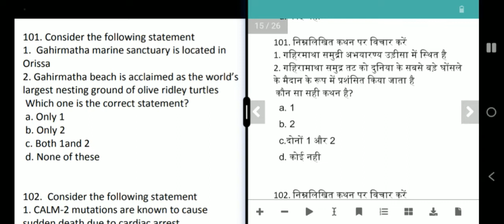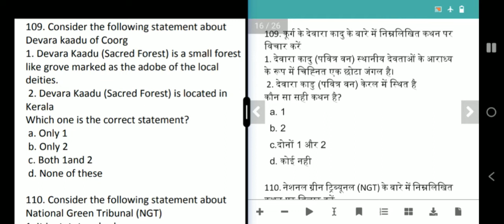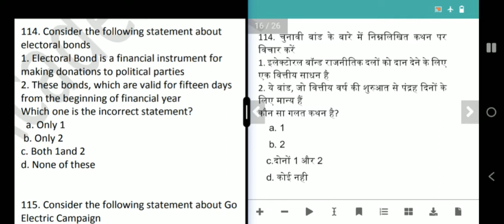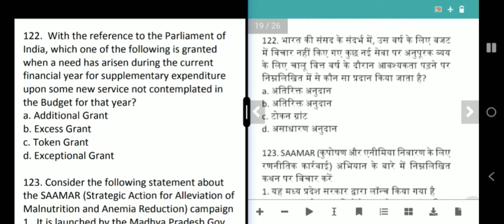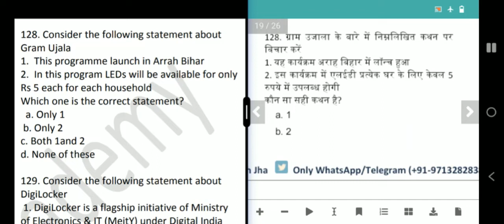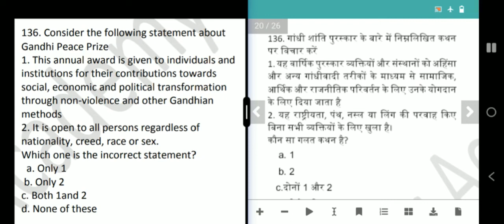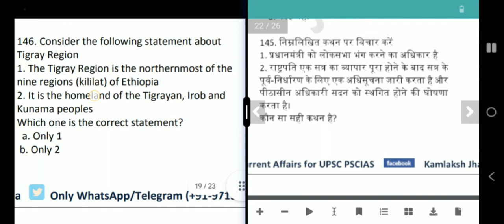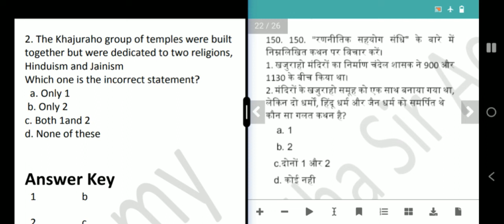current affairs mcq for upsc 2022 | prelims 2022 test series | upsc mcq questions | Paid test series